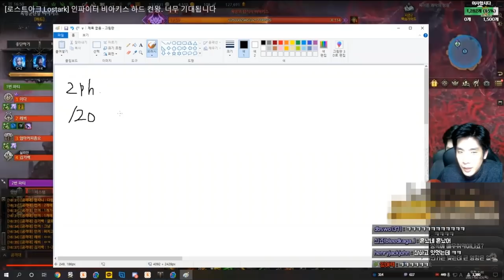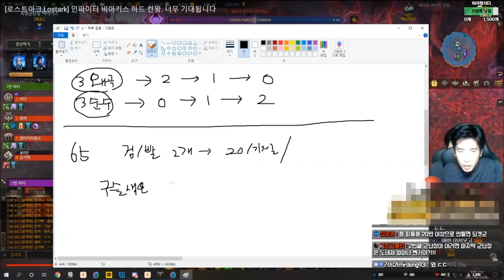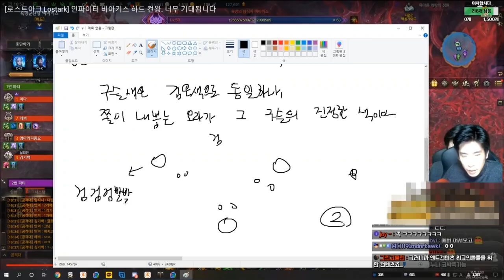[로스트아크] 비아키스 2관문 보스 임시 공략본 (관문별 상세공략 가이드 제작예정)